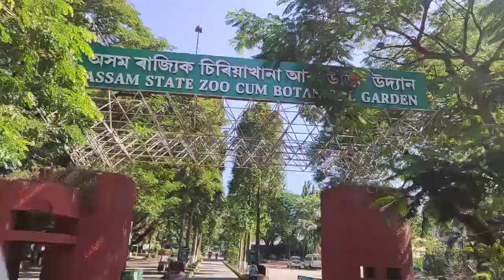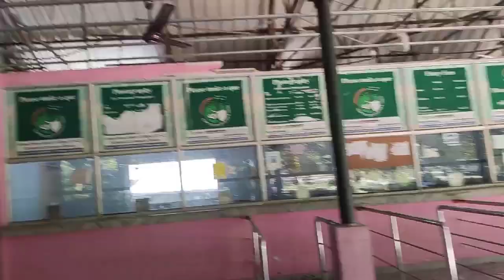BEST ZOO IN ASSAM? GUWAHATI ZOO VLOG | LIGHTNING GUWAHATI